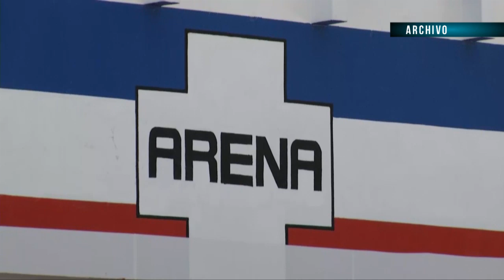Gerardo Awad renuncia a al partido ARENA y a candidatura a presidente del COENA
Gerardo Awad renunció hoy al partido ARENA y a sus aspiraciones a la presidencia del COENA y anunció la creación de un nuevo partido político.